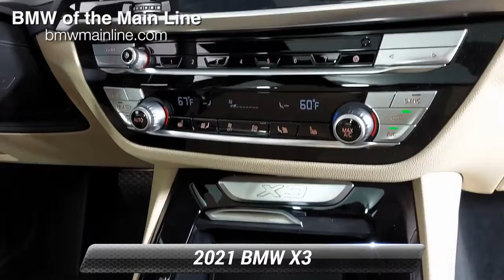Used 2021 BMW X3 xDrive30i, Bala Cynwyd, PA P4538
EPA 29 MPG Hwy/23 MPG City! CARFAX 1-Owner, LOW MILES - 1,751!

[RLVID:4085:457a01114fbc084a:81a4a0a261a79103:1]